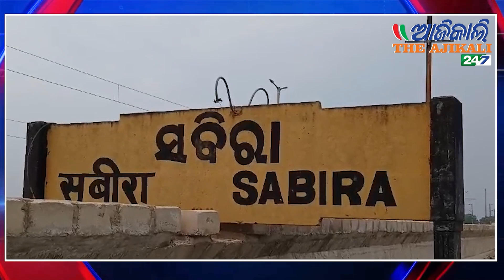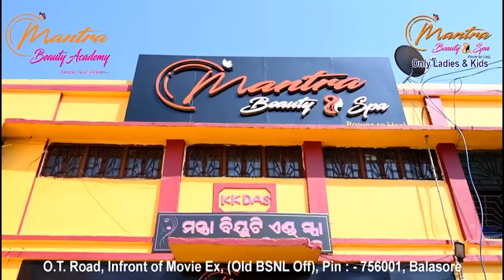The AjiKali News Bulletin of 20th March 2024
କ୍ୟାବିନେଟ୍ ବୈଠକରେ ୧୦୦ ଦିନ ଓ ୫ ବର୍ଷ ପାଇଁ ଯୋଜନା ପ୍ରସ୍ତୁତ କରିବାକୁ  ମୋଦୀଙ୍କ ନିର୍ଦ୍ଦେଶ,ନୂଆଦିଲ୍ଲୀ
ପଞ୍ଚମ ଥର ପାଇଁ ସରକାର ଗଠନ କଲେ ଋଷର ରାଷ୍ଟ୍ରପତି ପୁଟିନ୍‌,ନୂଆଦିଲ୍ଲୀ
ପଶ୍ଚିମବଙ୍ଗରେ ୫ ମହଲା କୋଠା ଭୁଶୁଡ଼ି ୨ ମୃତ, ୧୫ ଆହତ, ଘଟଣାସ୍ଥଳରେ ପରିଦର୍ଶନ କଲେ ମୁଖ୍ୟମନ୍ତ୍ରୀ
ନିର୍ବାଚନ ଅପେକ୍ଷାରେ ଜିଲ୍ଲାବାସୀ, ଏଥର ନେତା ଭାବେ ଭୋଟର ବାଛିବେ କାହାକୁ ?, ବାଲେଶ୍ୱର
ବ୍ୟାଙ୍କରୁ ଟଙ୍କା ଉଠାଇ ଘରକୁ ଫେରୁଥିବା ବେଳେ ମହିଳାଙ୍କ ଠାରୁ ଲୁଟି ନେଲେ ଲକ୍ଷେ, ଜଳେଶ୍ୱର - ବାଲେଶ୍ୱର
ରାତି ଅଧରେ ଗହଣା ଦୋକାନ ଲୁଟିଲେ ଦୁର୍ବୃତ୍ତ, ସିସି ଟିଭିରେ କଏଦ ହେଲା ଲୁଟ୍ ସମୟର ଦୃଶ୍ୟ, ସୋର - ବାଲେଶ୍ୱର
ନବନିର୍ମାଣ କୃଷକ ସଂଗଠନ ତରଫରୁ ସିଂହାସନ ଖାଲି କର ସମାବେଶ, କେନ୍ଦୁଝର
ମିତ୍ରପୁରରେ ସେକ୍ସ ରାକେଟ୍ ଠାବ, ରାଜଧାନୀକୁ ଲମ୍ବିଛି ଚେର, ନୀଳଗିରି - ବାଲେଶ୍ୱର